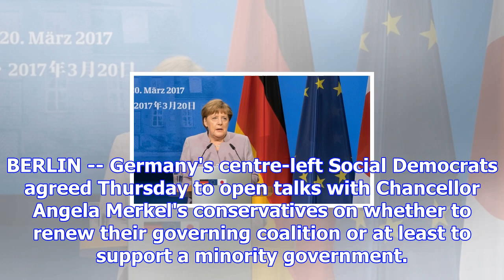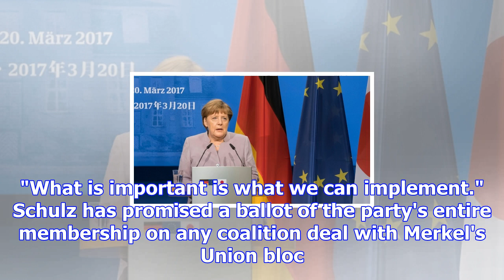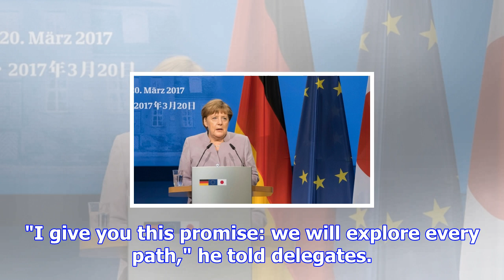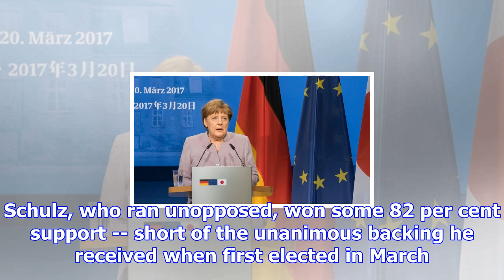Germany's social democrats mull talks on backing merkel government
BERLIN -- Germany's centre-left Social Democrats agreed Thursday to open talks with Chancellor Angel...